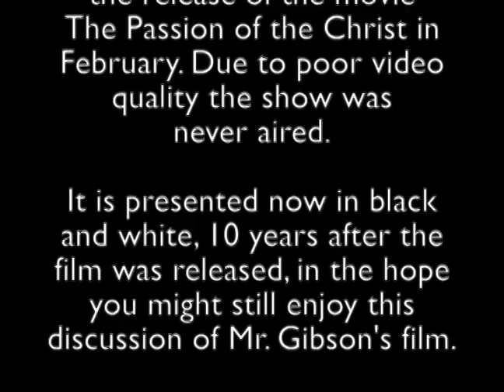The Passion of the Christ movie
This is an old episode of What Catholics Believe from 2004. It was recorded shortly after the release of Mel Gibson's film, "The Passion of the Christ". Due to poor picture quality the program was never shown. Hoping there may still be some interest in the discussion however, it was decided to salvage the footage by converting it to black and white and make the best of what was there. The audio is still quite good.

The host was James Urling, a Cincinnati area attorney. At the time, What Catholics Believe was broadcast on Time-Warner cable, hence the running time to fit inside a half-hour slot (this is true of all the older series of shows).

Also like all the older shows, this one too is small in format. This is due to the deprecated analog NTSC broadcast standards that were used at the time.